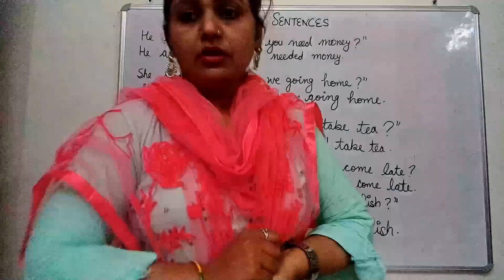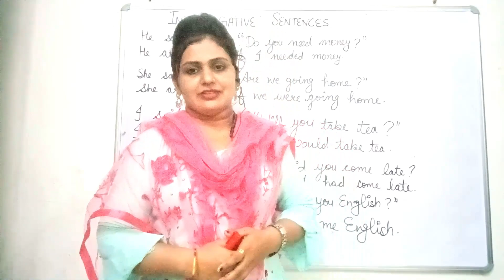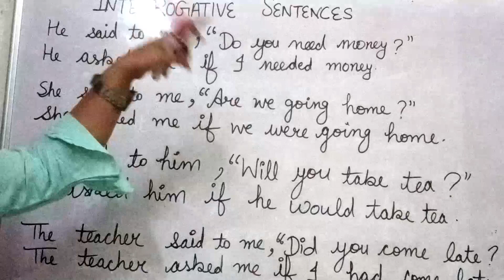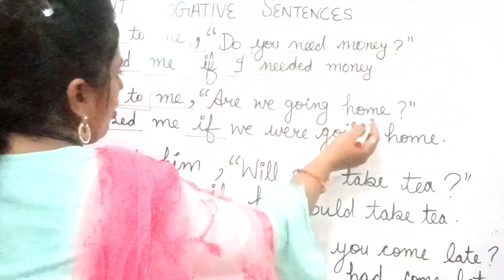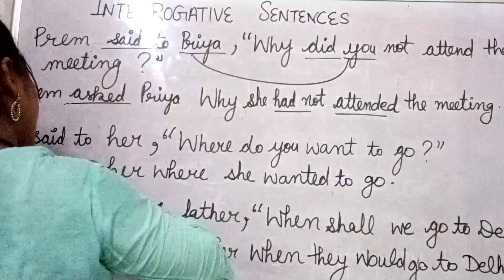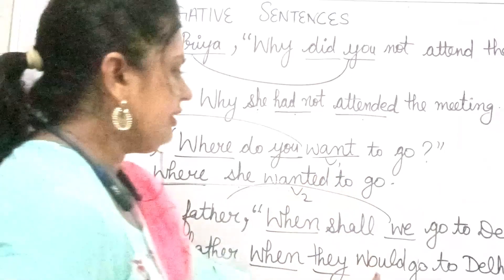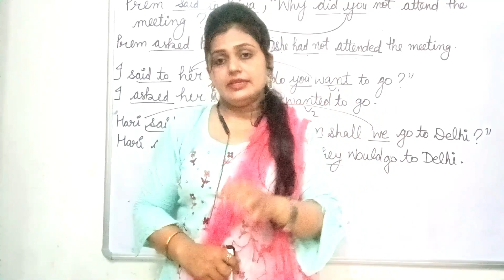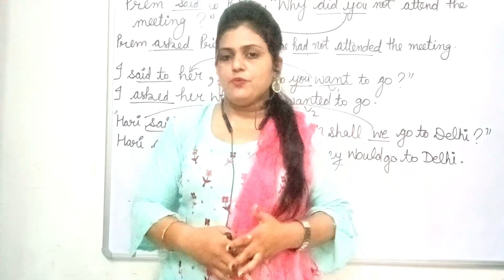How To Change Interrogative Sentences Into Indirect Speech | Basic English Grammar | Vocabluary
HELLO GUYS:

About: This is a n Educational Channel. Here you can find videos about all topics of English.

Your Tutor:)
miss. Preeti